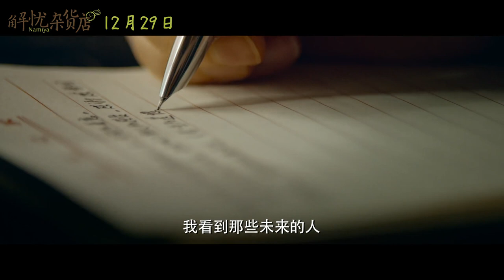Namiya (2017) Official Trailer HD - Jie Han | Jackie Chan (Chinese Subtitles)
Here's the recently released official trailer of the upcoming Jackie Chan's novel based drama movie "Namiya". Directed by Jie Han...Movie based on the most popular Japanese novel titled "The Miracles of the Namiya General Store" written by famous Japanese novelist "Keigo Higashino". Produced by Emperor Motion Pictures, PMF Pictures and Wanda Media...Releasing on 29th Dec. 2017 at China and at 5th Jan. 2018 worldwide.